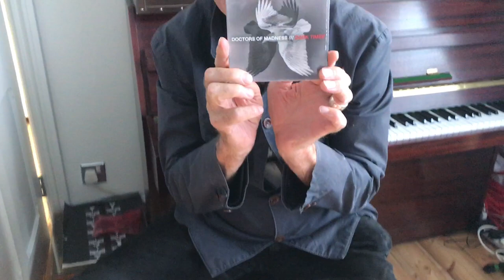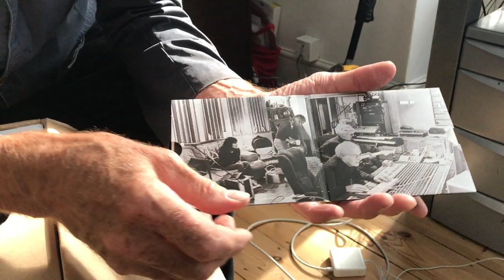Richard Strange 'Dark Times' CD's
Richard Strange taking delivery of the first Doctors of Madness CD produced in 41 years.